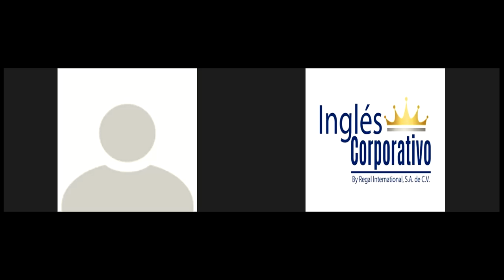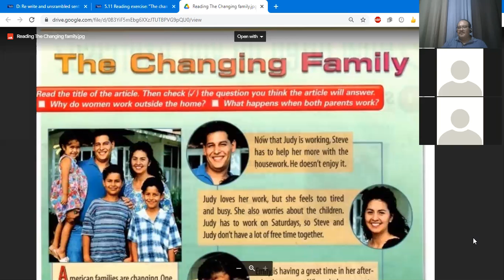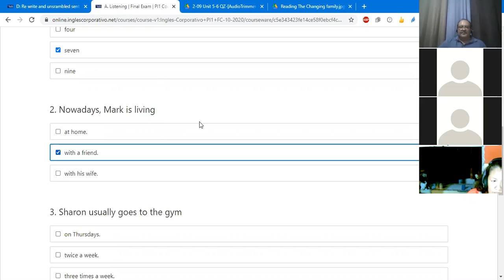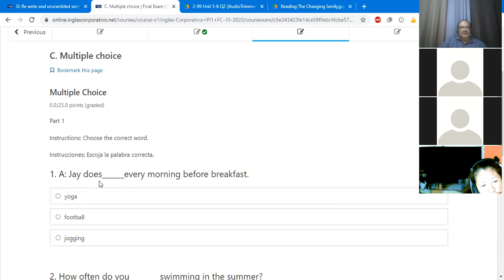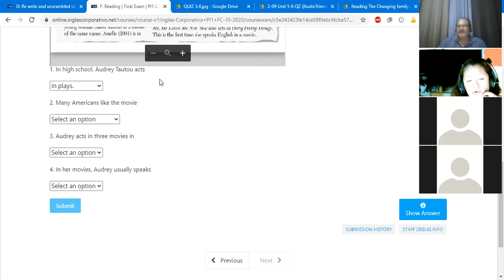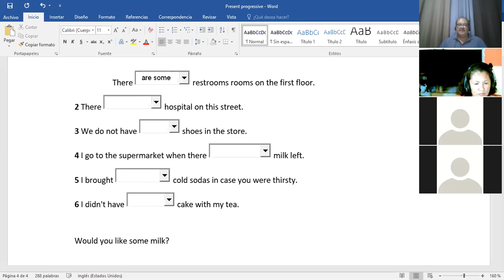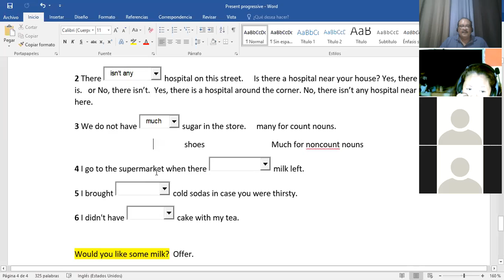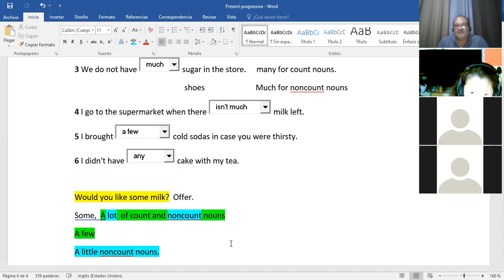Ingles Corporativo-Class # 16 FINAL EXAM PI1-01-9-10-PM-10-20-2